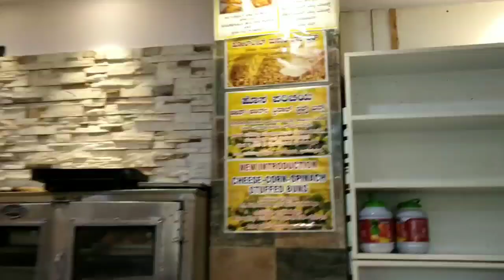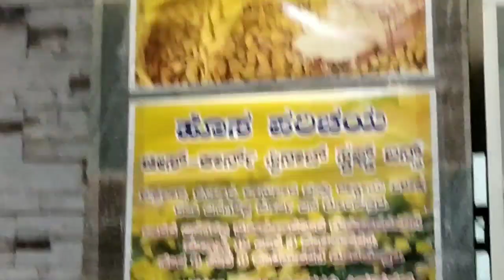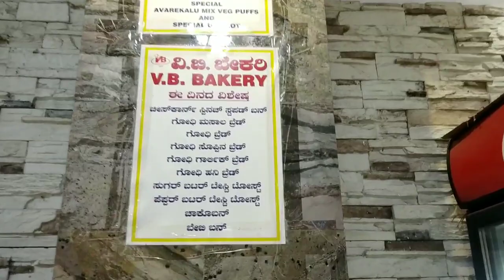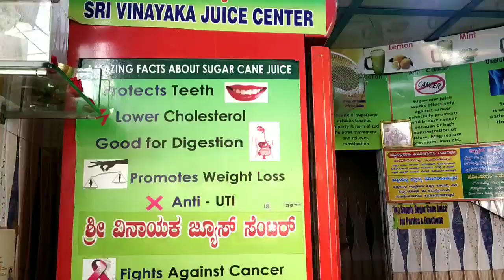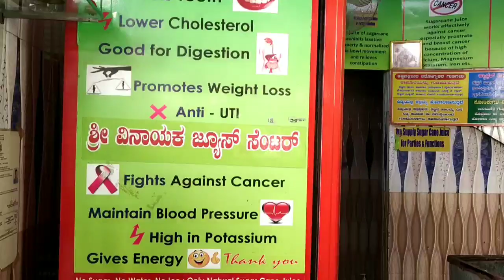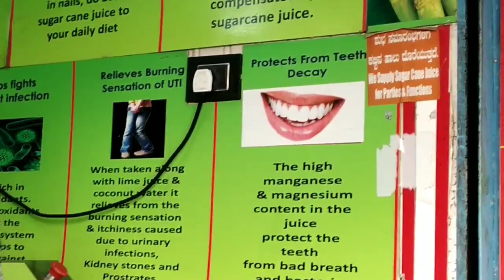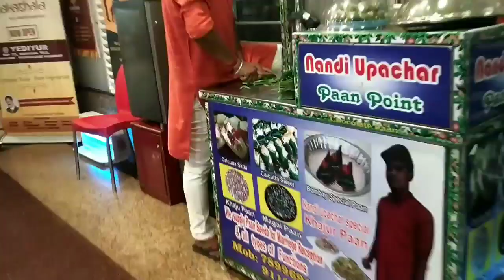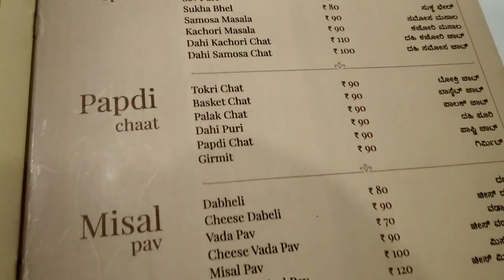ವಾರಾಂತ್ಯ ಔಟಿಂಗ್❣uses of sugarcane juice🤩my ❤️ food street|V.B ಬೇಕರಿ😋Best restaurant near KI airport💙